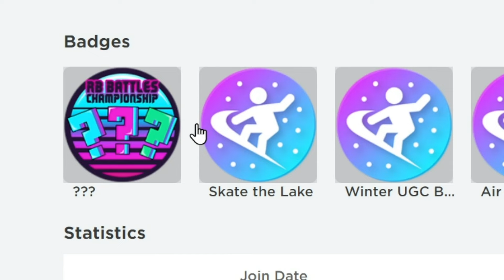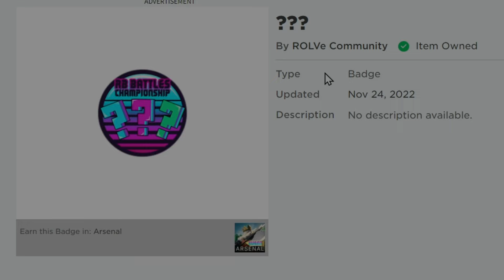[Rb Battles] Arsenal Script • Teleport to Cube (Get Secret Badge)